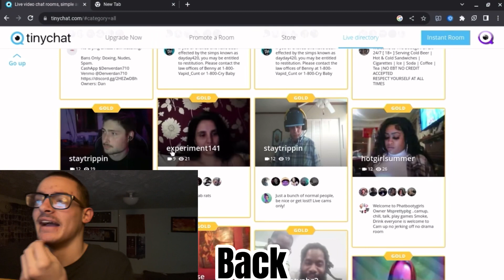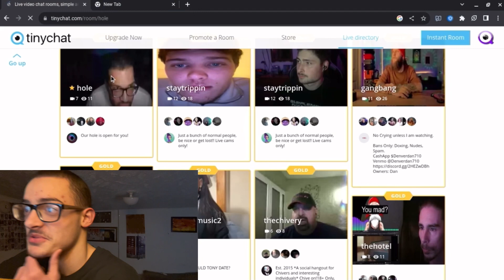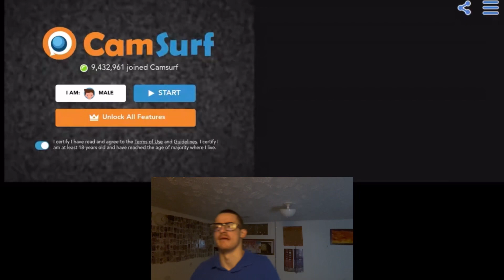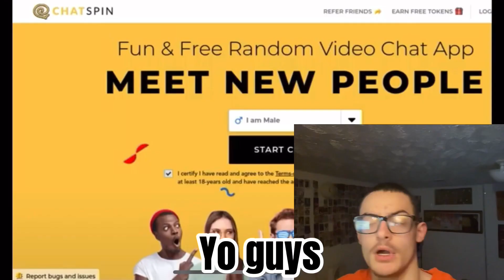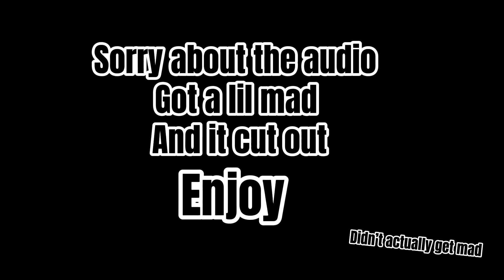Omegle shut down forever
Sorry for the wait been working on this vid for a few weeks hope you enjoy this will also be the last vid of 2023 stay tuned in for 2024 big plans coming until then also comment ur favorite part